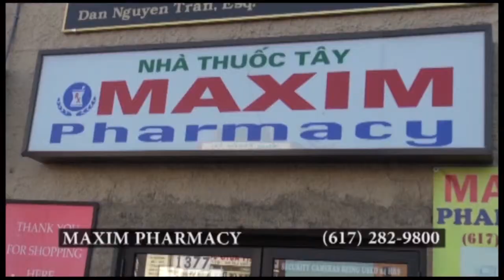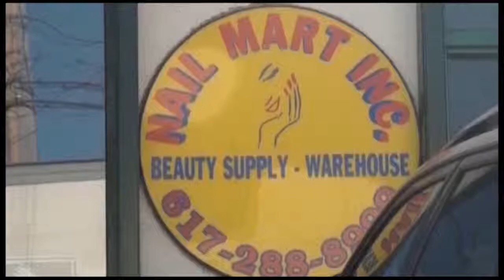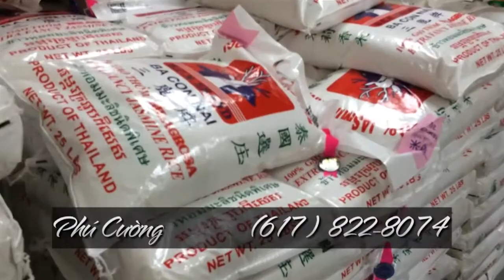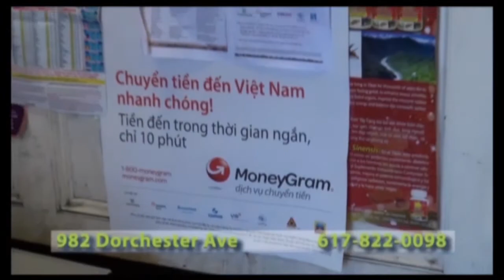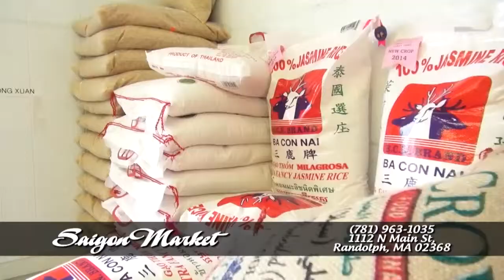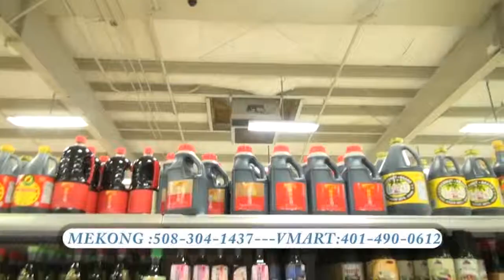08 05 2014 Tuesday News 720i